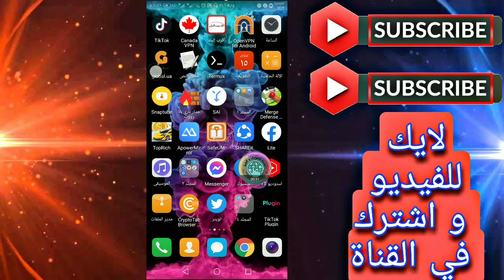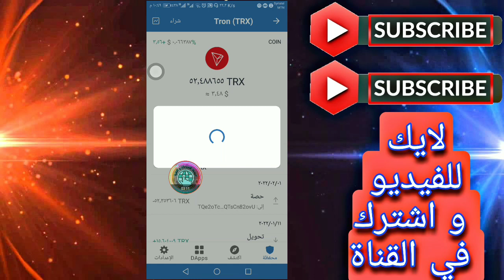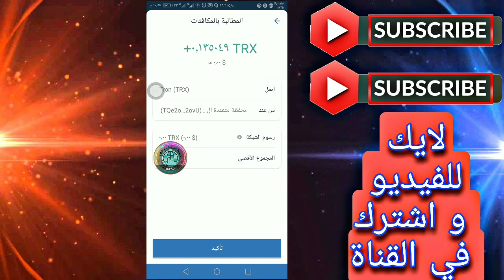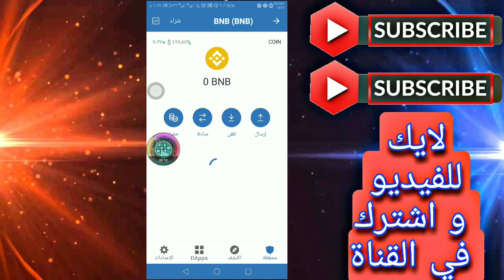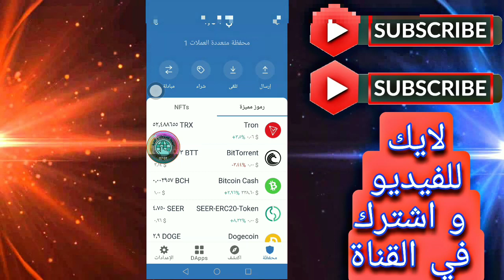طريقة استثمار او تجميد عملة ترون TRX و BNB في محفظة تروست والت - الاستثمار الآمن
🌏 الروابط المستخدمة في الشرح :

شرح انشاء محفظة trust wallet للاندرويد و استقبال البيتكوين و العملات الرقمية يعمل في جميع الدول

المحيط للشروحات و التقنية

قناتنا المختصة بالافلام و المسلسلات العربية و الاجنبية
افلام ومسلسلات عربية و اجنبية
نقدم لكم هنا ما يلي :
-افلام عربية و اجنبية
-مسلسلات عربية و اجنبية
-افلام و مسلسلات ممنوعة من العرض وحصرية

مجموعة المناقشة
مجتمع المحيط بالربح من الانترنت

قناتنا الثانية على اليوتيوب المختصة بالالعاب